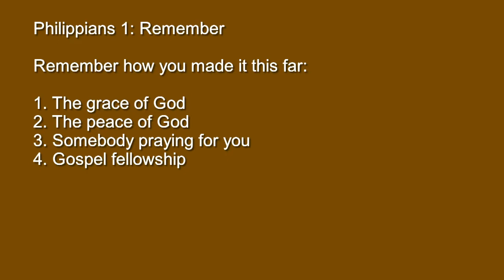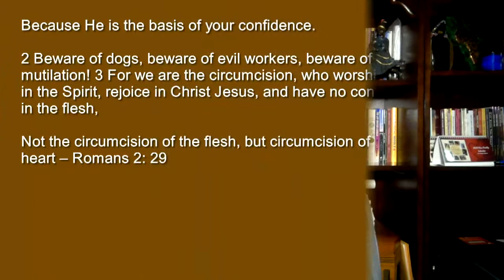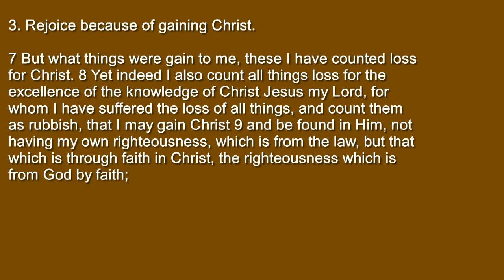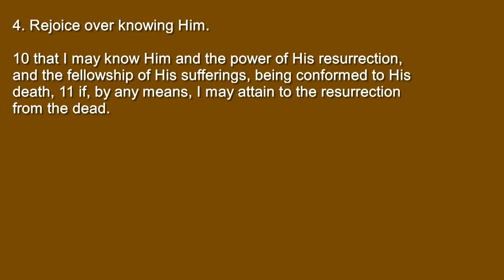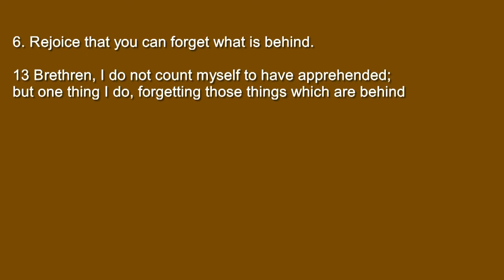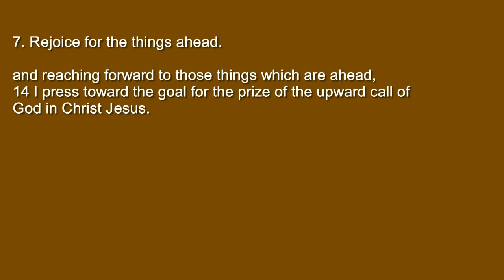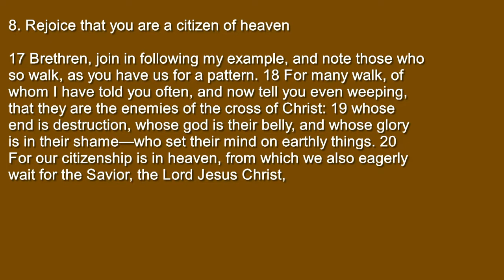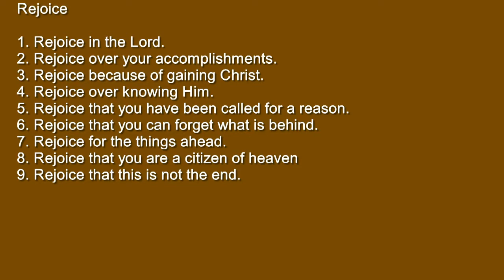1-29-2020 TNT Bible Study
Tuesday Night Teaching - How to have a happy life